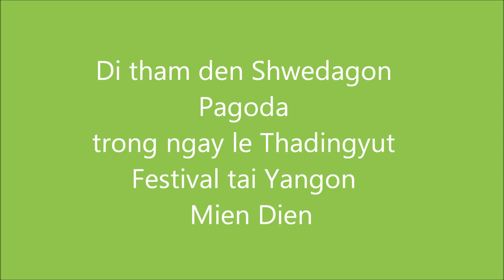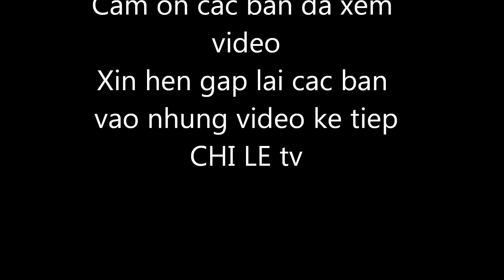Thăm đền Shwedagon Pagoda trong ngày lễ Thadingyut Festival, TP Yangon, Mien Dien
Shwedagon Pagoda la mot den co lon nhat tai thanh pho Yangon cua nuoc Mien Dien. Thadingyut Festival la ngay le lon thu nhi cua nuon Mien Dien, con goi la ngay trang tron, Full moon. Nguoi Mien Dien tin rang, Phat se xuong tran gian, nen moi nguoi to chuc cung vai, mang trai cay va thap 1000 cay den cay, cau nguyen v.v.